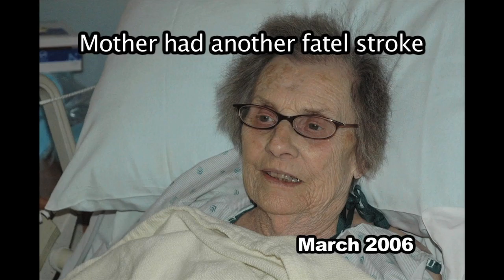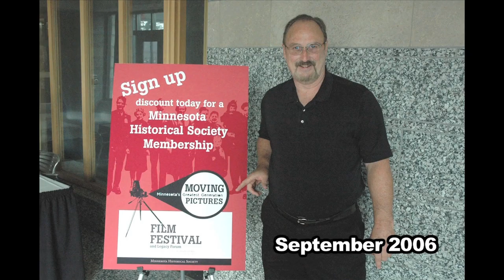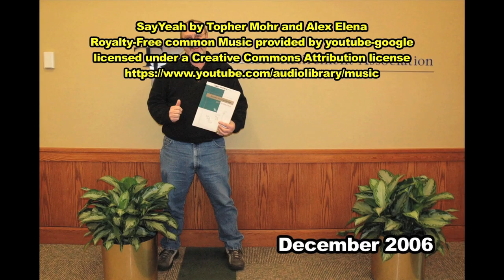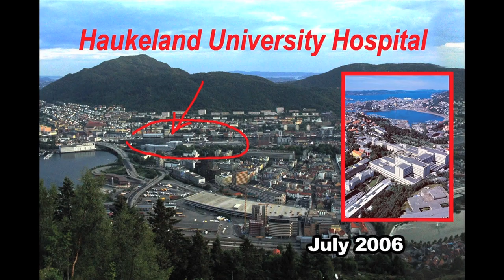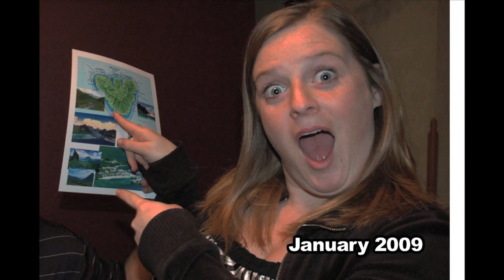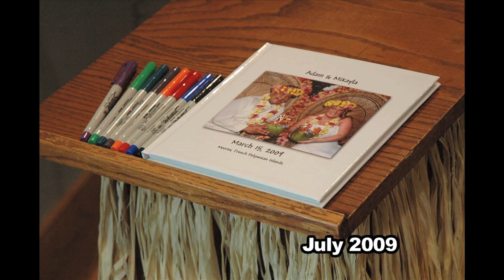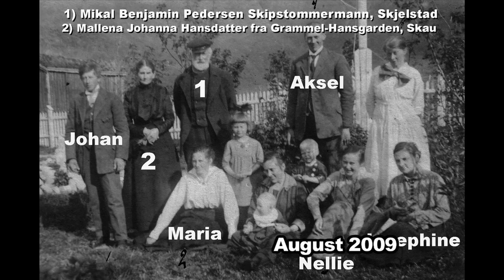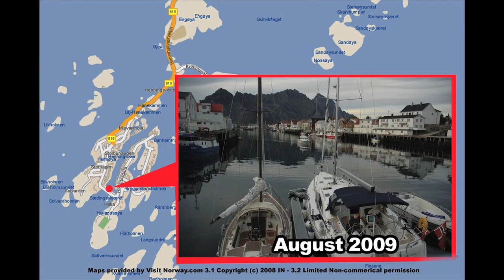mikeminnesota life History 7 Funeral Video's - Years 2006 to 2009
Mike Wick Funeral Video #6 (mikeminnesota) - Years 2006 to 2009

My History - When die will go out with smile on my face - Had great life     That’s right, Seven Videos I created for my Funeral in the near future. Plan on having the Music videos playing in 7 different rooms at my end of life. Each 58 minutes long. People can go from one room to next, sit and listen and view a different time periods in my history. Also i plan on having a pre funeral showing the videos before I die. People will even be able to purchase copies of all the videos. Of course my kinfolk and friends in video will get free sets.

The Music - forced to use common music
The music on these Youtube videos - have to be copy write free music.  So i was forced to have the same music on all 7 videos, darn!

The videos  shown and given to kinfolk at the funeral will have 30-45 minute short versions of the songs from each of the years - example: 1958-60 years would have, Chuck Berry, Fats Domino, Little Richard, 1960-70 Disco,  1975-80’s San Fransisco sound, 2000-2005 rap music, etc   Nothing in the videos can take me to court, I’ll be dead.

Born in Superior Wisconsin, Grew up in West 7th Street St.Paul Minnesota, Television Star, Monroe High School 1961, Built hotrods, Arrested for Counterfeiting, Paratrooper, 10th Special Forces - Green Beret, U of M, Theta Chi Fraternity, U of M Yearbook Photographer, Job as Graphic Artist, Drove my 31 Ford hot rod out to California, job at gas station, Apt in West Hollywood

Drove my 31 Ford hot rod out to California, job at gas station, Apt in West Hollywood. Assistant Hollywood photographer, Back to Minnesota, Vocational Classes for Art and Graphic Arts, Painted Beer Case houseboat, Fun on the River, Job at Grief brothers artist, Work with Haze rock band, Graduate from U of M, Minnesota Recovery Newspaper

Edward Mike Wick meets his future wife Kris Kemp, Film in the City Filmmaking classes, bought home in Stacy Minnesota, Dating Kris Kemp, Married Sept 23, 1979, Bought townhouse in Eagan, Job with Farmers Union, Parties lots of Camping, 1985 baby Mikayla Wick, New house Lodgepole drive, More camping, Was teacher at vocational school, 1987 Baby Justin Wick, Lake vacations, Kids growing up

Camping, visit Mystic Seaport Museum, Bike for Justin, Hot Air ballon ride Kris, Mikayla off school, Lots children pictures and camping, Family Cave outfit, 10 mile Vacations, Vacation in Banff, Me Red Green, Justin in Cub Scouts, Trip to California and back, Parties, Kids

Mike Wick Funeral Video Five - 1999 to 2005

Mike Wick Funeral Video Seven - 2010 to 2017